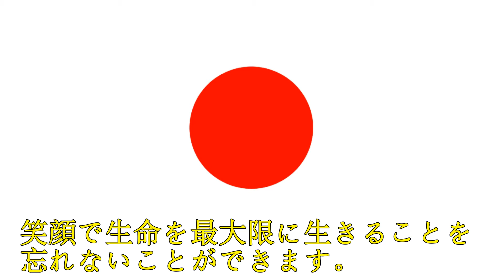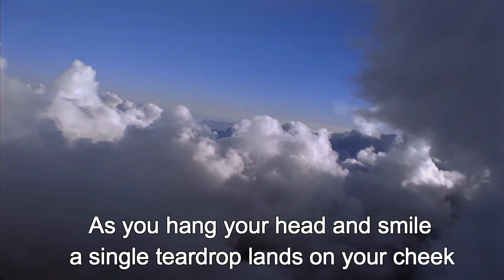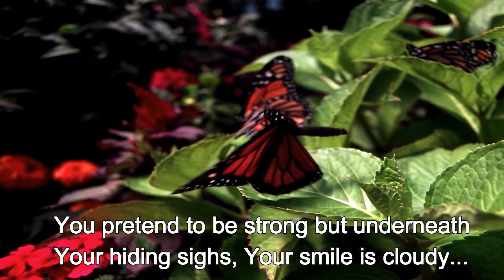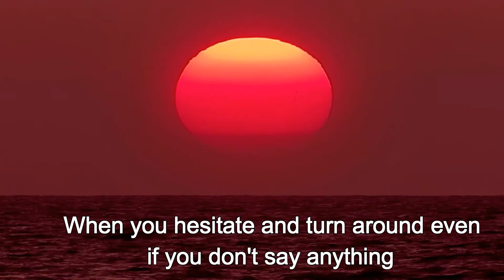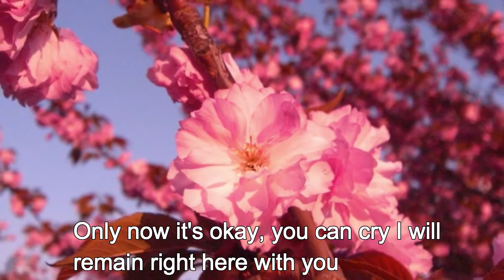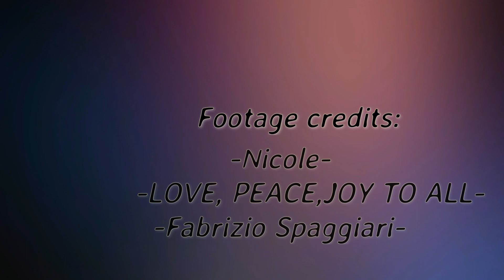Remembrance to Japan. In Memory of Tohoku 日本への追悼。東北のメモリに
This special video goes out to all in Japan in memory of the Tohoku disaster of 2011, the affects of which are still felt to this day, it is with sincere condolences and most importantly we never forget those who were lost that day.

*Production/Concept/Editing:

Yojinbo用心棒 & TEAM CHIKARA

*Remembrance Speech:

  Yojinbo用心棒

Hirasawa Susumu-San:- Gattsu

BOWL:- 涙 Namida (Teardrops)

*Footage Credits:

-Nicole-
-Love,Peace,Joy to all-
-Fabrizio Spaggiari-

IMPORTANT DISCLAIMER: This video falls under and covers fair use and all proper credit for its production has been credited, we ask that you bear in mind the nature of the video and the message in it before flagging it or saying we have breached copyright terms when we have not. This video is chiefly for people in Japan who will no doubt still be experiencing heartache and pain on this difficult day JST March 11th 2016.

この特別なビデオは2011年の震災の記憶に日本ですべてに外に出る、まだこの日に感じているの影響、それは心からの哀悼の意であり、最も重要なのは、私たちはその日を失った人たちを決して忘れません。

日本はあなただけではありませんあなたがそれら、約束を必要とするとき、気にしたものは、常にあなたのためにここになります